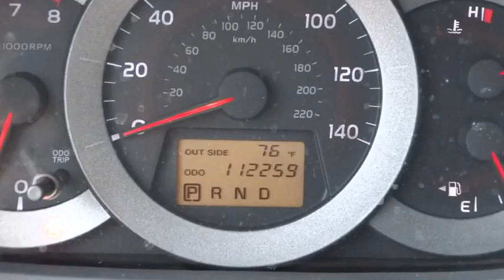2006 Toyota RAV4 Hickory, Morganton, Huntersville, Statesville, Gastonia, NC P8693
2006 Toyota RAV4
2006 Toyota RAV4 4dr Sport 4-cyl 4WD (Natl) - Stock#: P8693 - VIN#: JTMBD32V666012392

945 Us Highway 70 SE

WAS $11,995, PRICED TO MOVE $400 below Kelley Blue Book!, EPA 28 MPG Hwy/23 MPG City! Clean. Sport trim. Edmunds Consumers' Most Wanted SUV Under $25,000, iPod/MP3 Input, CD Player, Aluminum Wheels, 4x4, Non-Smoker vehicle. CLICK NOW! KEY FEATURES INCLUDE: 4x4, iPod/MP3 Input, CD Player, Aluminum Wheels Rear Spoiler, MP3 Player, Keyless Entry, Privacy Glass, Child Safety Locks. Sport with Barcelona Red Metallic exterior and Ash interior features a 4 Cylinder Engine with 166 HP at 6000 RPM*. Non-Smoker vehicle. EXPERTS REPORT: Edmunds Consumers' Most Wanted SUV Under $25,000. In terms of the space, the RAV4 is cavernous, boasting more cargo room than some midsize SUVs. -Edmunds.com. Great Gas Mileage: 28 MPG Hwy. EXCELLENT VALUE: Was $11,995. This RAV4 is priced $400 below Kelley Blue Book. Approx. Original Base Sticker Price: $23,300*. WHY BUY FROM US: Our goal is to offer customers a World Class Experience in Automotive Sales and Service. We provide everyone with all the time and information they need to make an informed decision regarding their vehicle. The friendly staff at Hendrick Honda Hickory would like to invite you to browse our website or visit us in person at 945 Hwy 70 SE in Hickory, NC 28602. Pricing analysis performed on 4/26/2016. Horsepower calculations based on trim engine configuration. Fuel economy calculations based on original manufacturer data for trim engine configuration. Please confirm the accuracy of the included equipment by calling us prior to purchase.